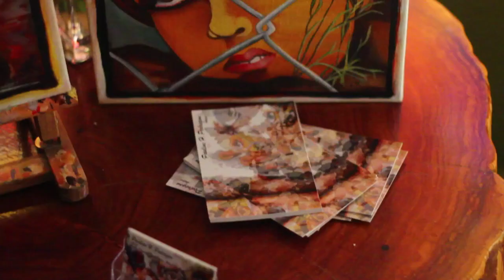Pauline Pedregon at Tucson Stimulus 3-22-12